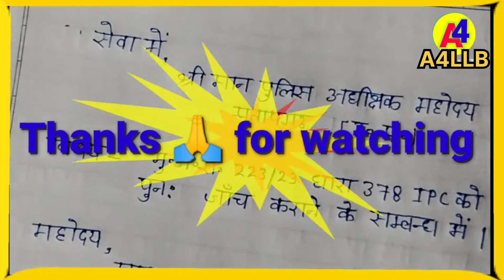sp officer me avedan patra kaise likhen झूठी F.I.R से कैसे बचे.spको प्रार्थना पत्र कैसे लिखें हिन्दी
hello friends:-।
                           इस वीडियो में  आपको देखने को मिलेगा झूठी f.i.r. के संबंध में एसपी साहब को एप्लीकेशन किस तरह से लिखा जाता है दोस्तों झूठी f.i.r. समाज में बहुत ज्यादा प्रचलित हो गई है lऔर समाज में बहुत सारे लोग झूठी f.i.r. से परेशान है ।जिसमें इसी पर झूठी f.i.r. के निवारण के लिए इस वीडियो में झूठी f.i.r. के लिए एसपी साहब को एप्लीकेशन लिखकर अपने समस्या को विस्तार तरीके से लिखकर झूठी f.i.r. को पुनः उस मुकदमे को या उस f.i.r. को जांच करवा सकते हैं और जांच हो जाने पर सही आरोपी की पहचान करवा सकते हैं।